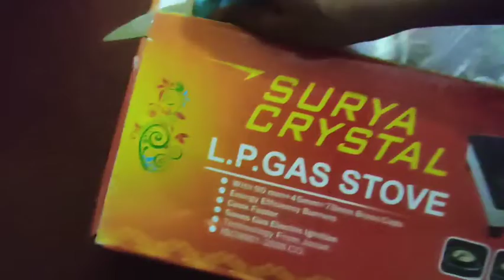100 RS Coupon Automatic Gas Stove